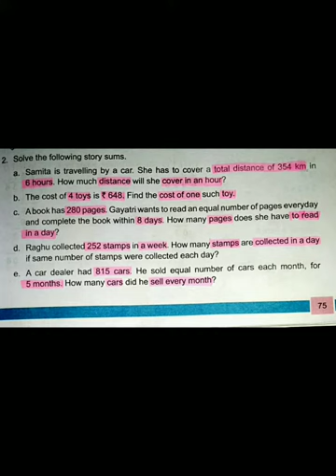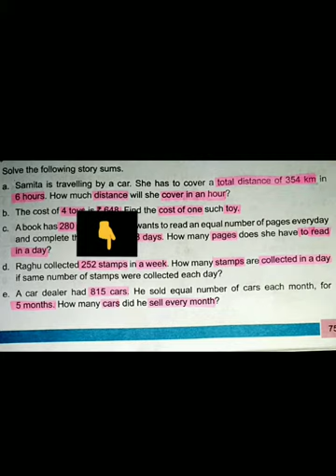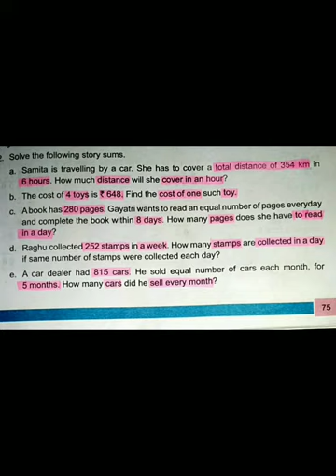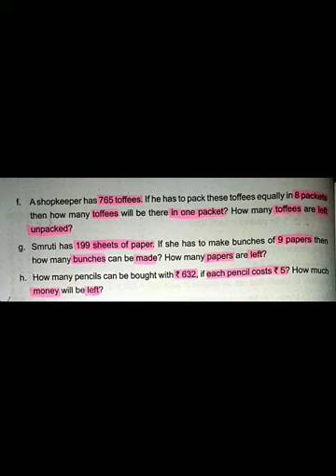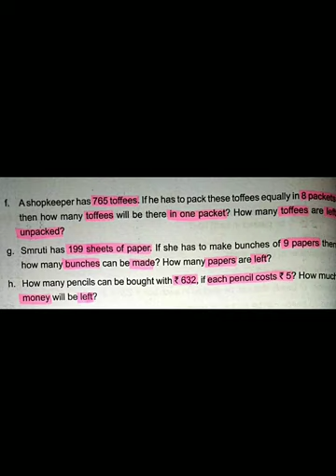PCA Class - 3 Step Up Math Ex - 5.3